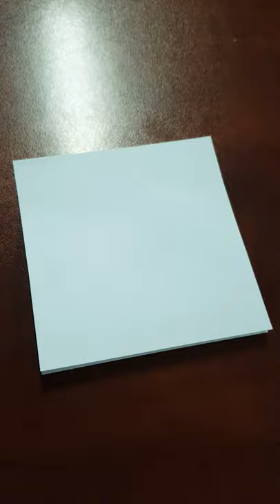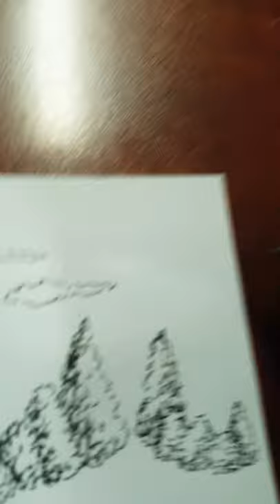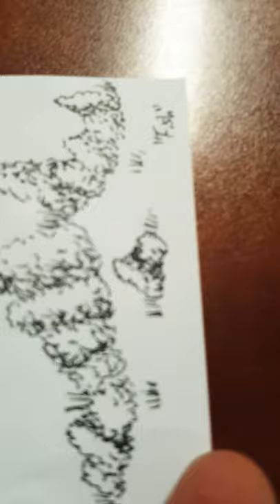8.12.2020 Ink Garden Drawing [Part 1]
Garden drawing with ink pen